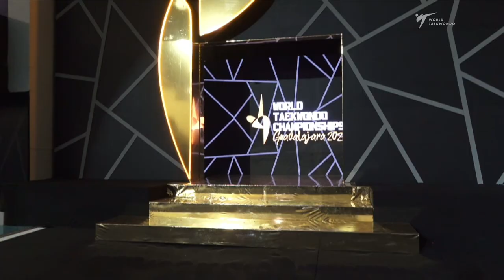522 W-53kg QF DUVANCIC I. CRO 🔵 vs 🔴 PEREZ PARRADO A. M. ESP I Guadalajara 2022 WT Championships